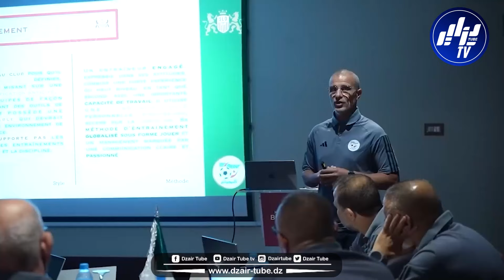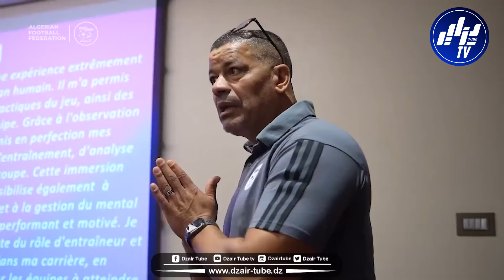فعاليات دورة التكوين للحصول على شهادة التدريب CAF PRO تتواصل بالجزائر العاصمة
شاهد..فعاليات دورة التكوين للحصول على شهادة التدريب CAF PRO تتواصل بالجزائر العاصمة بمشاركة خيرة المدربين الجزائريين